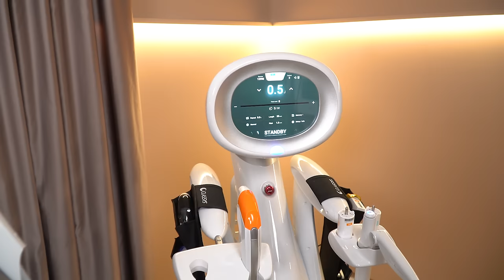Честно про SMAS-лифтинг: почему Ulthera не помогла и Ultraformer MPT. Быть Гоций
SMAS-лифтинг — Как это работает? Наталия Гоций и Алена Федоровна

Всем привет! С вами Наталья Гоций! Сегодня вместе с врачом-косметологом Аленой Федоровной мы развеем мифы о SMAS-лифтинге, расскажем как он работает и кому подходит. А также узнаем много интересного о новом и пока еще недооцененном апарате Ultraformer MPT.

📌 Важные моменты::
00:00 - В этом видео…
00:31 - Мой опыт
02:56 - Почему был негативный результат?
03:59 - Чем отличается Ultraformer MPT?
05:58 - Как работает SMAS-лифтинг?
07:35 - Кого не возьмет аппарат?
08:47 - SMAS-лифтинг в весе 60+
10:01 - Нужна ли повторная процедура?
11:41 - Эстетические процедуры
13:02 - Нависшее верхнее веко
15:13 - Анестезия при процедуре
17:07 - Неправильное использование Ultraformer MPT
Рекомендованные видео:
📎Мир сошел с ума? Закончатся ли мировые катастрофы в новом году? Астрологический прогноз Мир сошел с ума? Закончатся ли мировые катастрофы в новом году? Астрологический прогноз
📎  ЧТО вас ЖДЕТ в 2023? АСТРОЛОГИЧЕСКИЙ ПРОГНОЗ с Анной Карпеевой. ГОРОСКОП для всех ЗНАКОВ ЗОДИАКА
📎 Я возвращаюсь на YOUTUBE! | Где я была?
Мой Инстаграм:   / nataliiagotsii
Мой Тик Ток:   / nataliiagotsii